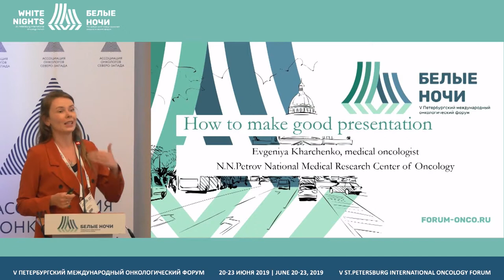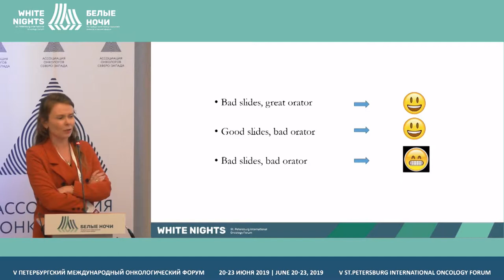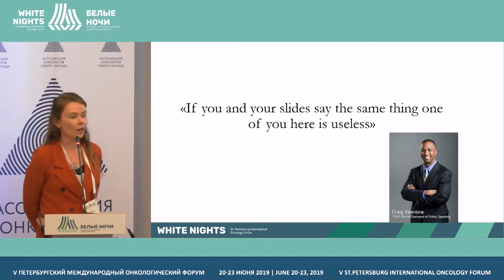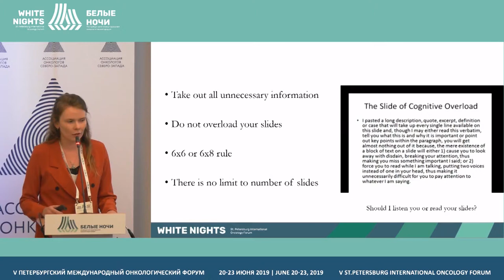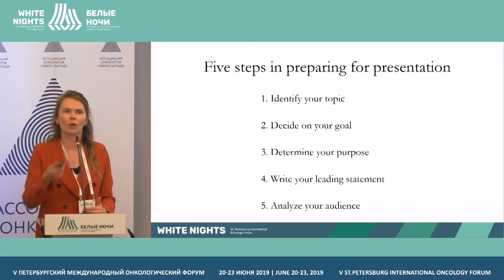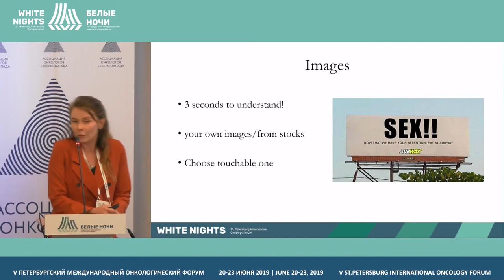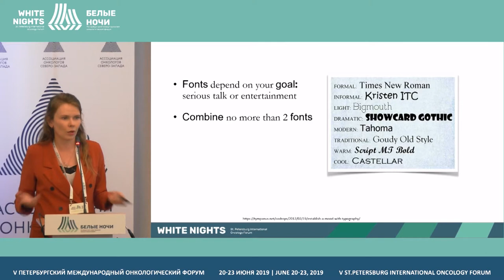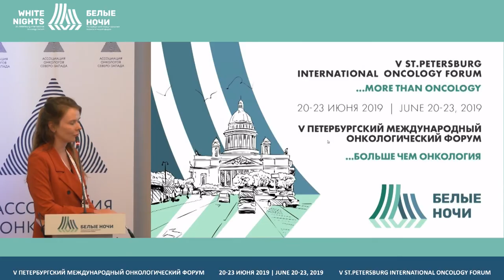Как сделать качественную презентацию? (Харченко Е. В.)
Харченко Евгения Владимировна, ФГБУ «НМИЦ онкологии им. Н.Н. Петрова» Минздрава России, Санкт-Петербург